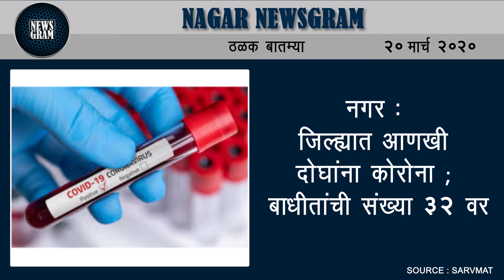नगर : जिल्ह्यात आणखी दोघांना कोरोना; बाधीतांची संख्या 32 वर | Nagar Newsgram | 20 April 2020